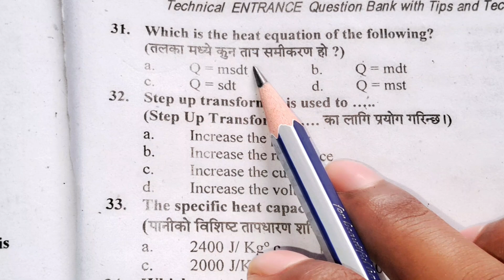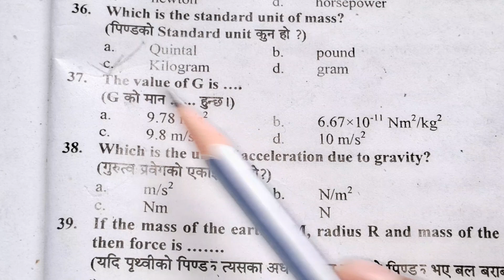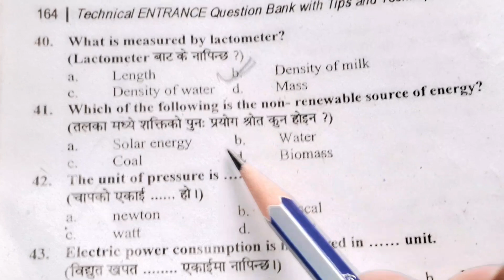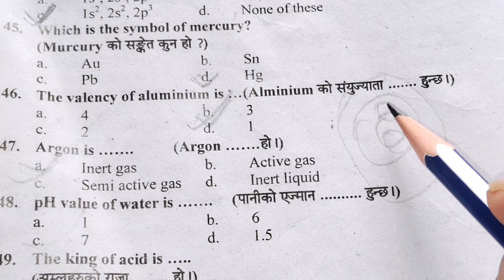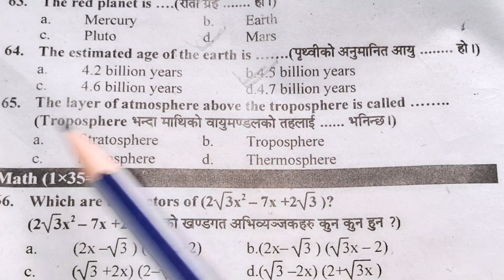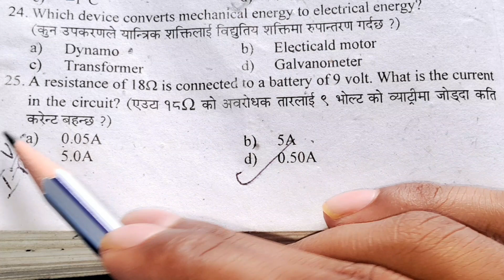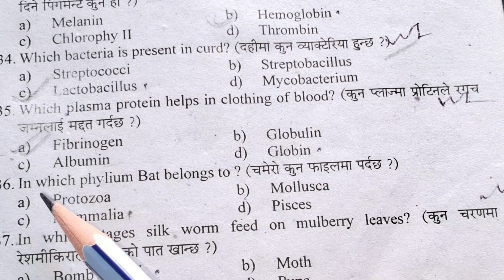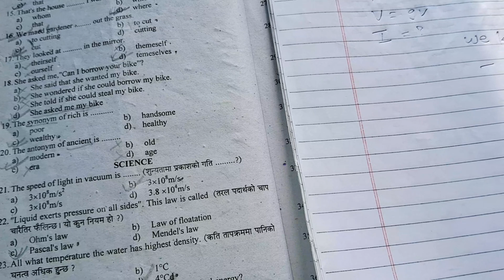Ctevt Entrance Exam Model Questions 2082 Biology 2081 | Entrance Exam PCL | HA / DPH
Ctevt Entrance Exam Model Questions 2080 Biology 2081 | Entrance Exam PCL | HA / DPH

 Best Book For CTEVT Entrance Exam Preparation 👏 For HA, Pharmacy, PCL Nursing, all diploma level 👌

ctevt entrance exam ko result kasari herne
ctevt entrance exam model questions 2080 english
ctevt entrance exam model questions science
ctevt entrance exam model questions math
Ctevt English Model Questions
ctevt entrance exam model questions ctevtentrancemodelquestion ctevtentranceexammodelquestionforstaffnurse ctevtentranceexammodelquestion2080 ctevtpclentranceexam2080 ctevtentranceexamdate2080 ctevtentranceexammodelquestionforpharmacy ctevtentranceexammodelquestionforha, ctevtstaffnurseentranceexam2080 ctevtentranceexammodelquestion208
ctevt
ctevt exam
ctevt entrance exam
how to pass ctevt exam paper
 ctevt entrace total mark
ctevt classified scholorship
Today video release ctevt
ctevt entrance exam model questions
2080
ctevt ko result kasari herne
ctevt
ctevt math question paper 2079
solution
ctevt physics question paper 2079
ctevt chemistry question paper 2079
ctevt courses in nepal
ctevt result 2080
ctevt botany question paper 2079

groups